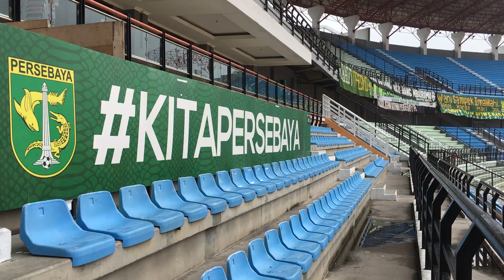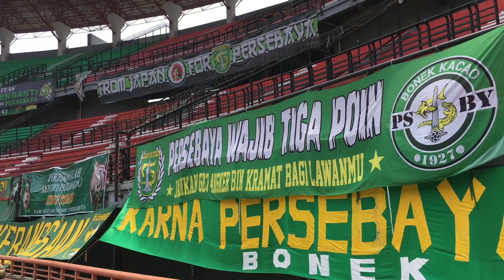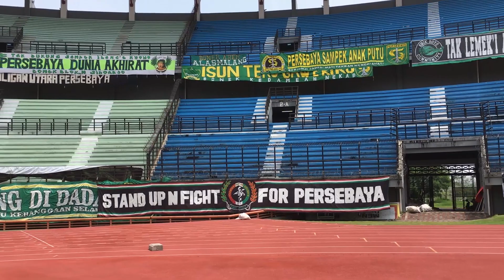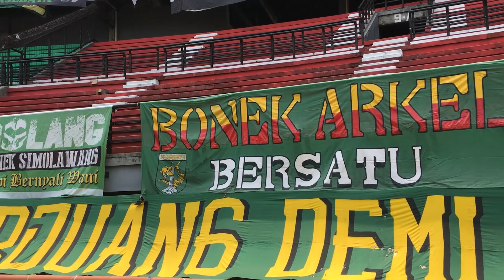Atmosfer GBT Jelang Laga Piala Presiden 2019, Persebaya vs Madura United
Atmosfir Stadion Gelora Bung Tomo Sehari Jelang Pertandingan Semifinal Piala Presiden 2019 antara Persebaya  melawan Madura United. Pertandingan yang akan dilangsungkan sore 03/04 pukul 15.30 Wib diperkirakan disaksikan oleh tidak kurang dari 40 ribu Suporter Tuan Rumah Bonek maupun suporter tamu dari Madura K-Conk. Pertandingan leg pertama ini akan dilanjutkan leg ke dua nanti dengan madura united sebagai tuan rumah. Persebaya vs Madura United